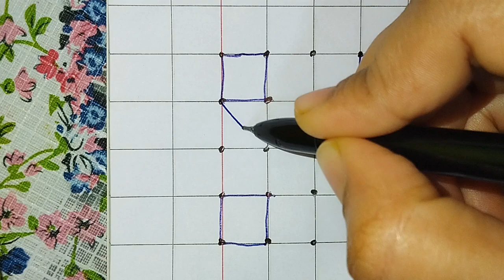Simple & Easy 5x5 Deepam Rangoli Step by Step for Beginners | Happy Kolam | Please Subscribe